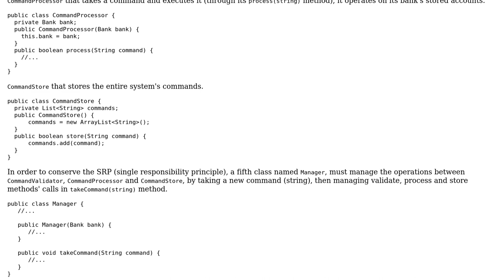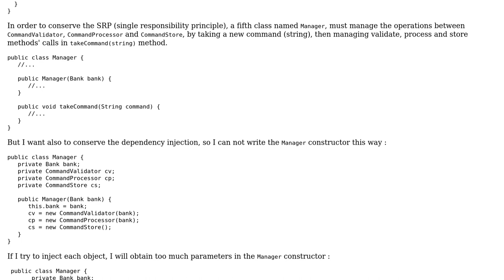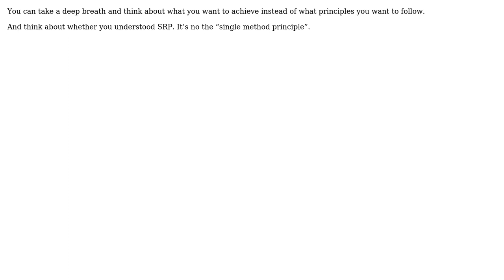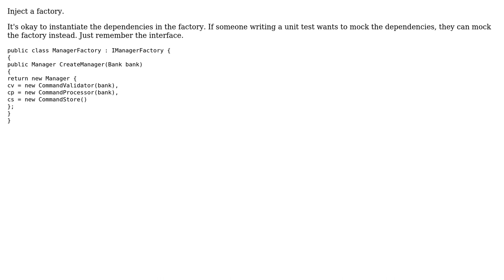Too much parameter in a class' constructor, when trying to conserve the dependency injection...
Software Engineering: Too much parameter in a class' constructor, when trying to conserve the dependency injection principle

With thanks & praise to God, and with thanks to the many people who have made this project possible! | Content (except music & images) licensed under CC BY-SA | Music | Images & others | With thanks to user X Y user Robert Brautigam user John Wu user gnasher729 and the Stack Exchange Network Trademarks are property of their respective owners. You are responsible for your own actions.